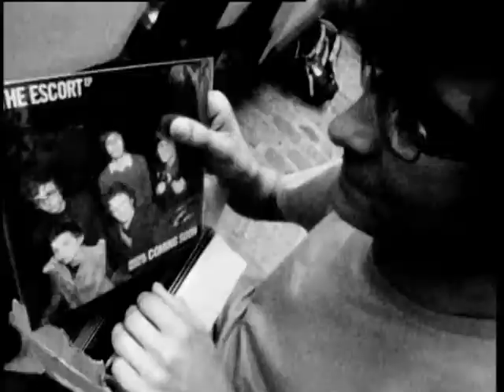Coming Soon-Big Boy official video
Coming Soon's video "Big Boy", directed by Fred Mortagne.